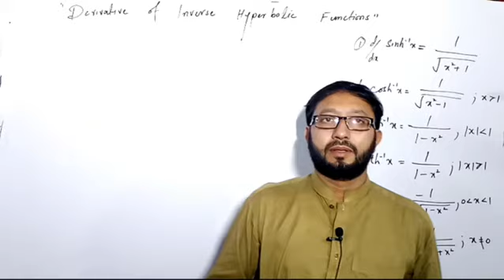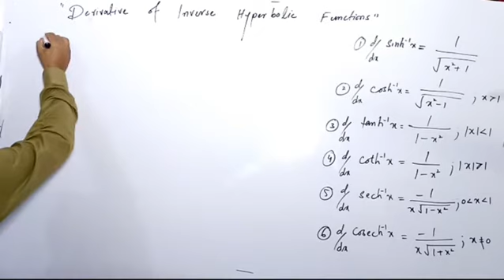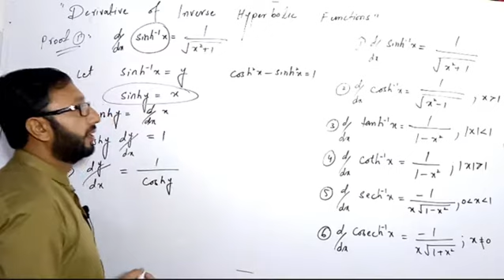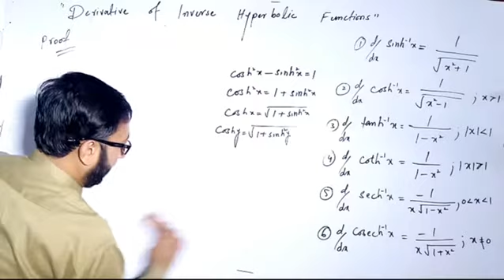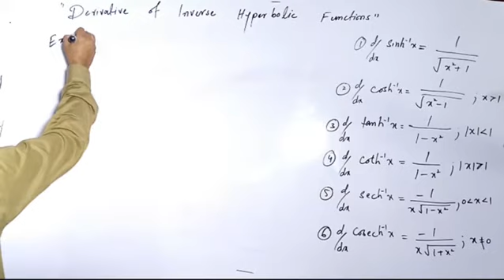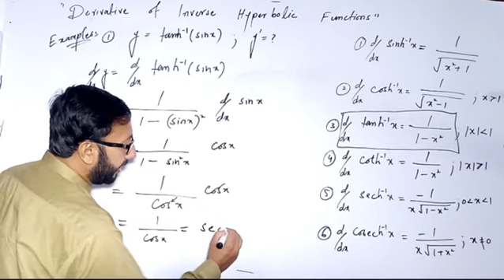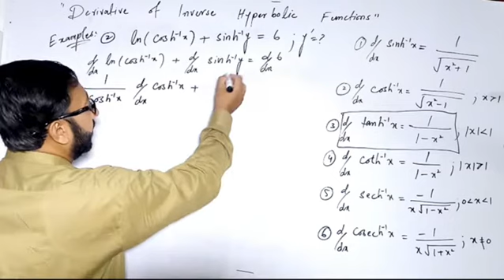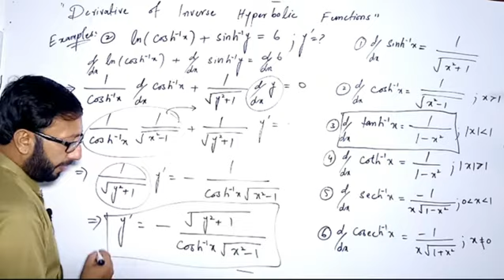Derivatives of Inverse Hyperbolic Functions | Differentiation | Differentiation in calculus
Derivatives of inverse hyperbolic functions
Differentiation of inverse hyperbolic functions in calculus .
Detail explanation of their formula's.
Detail proof of each formula .
Derivatives of inverse hyperbolic functions explain through important examples .
Hyperbolic functions